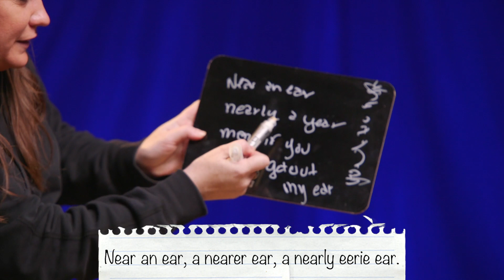Heidi Heaslet Vs Tahir Moore - SPELLING IS HARD!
SPELLING IS HARD! Y'all know I struggle with making words come out of my mouth correctly. But you know what's even harder? Spelling them. So I've challenged my friends to an adult spelling bee, and it's about to go down. We each have to endure 3 rounds of spelling - each round harder than the next - and Maye is here to keep score and judge us harshly.

Big thanks to Heidi or coming through, get at her @theRedHeadHeidi
Big thanks to Maye for judging the game and judging in general @MayePaints and check out her YouTube channel @Maye Muses

SPELLING IS HARD.